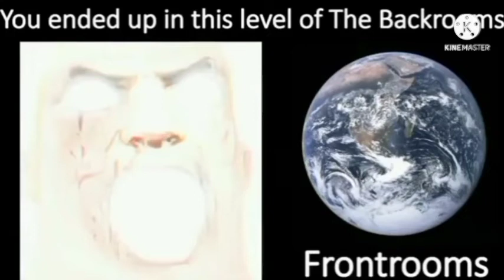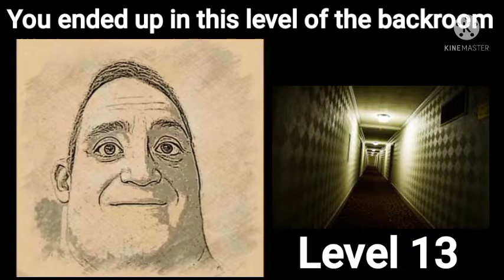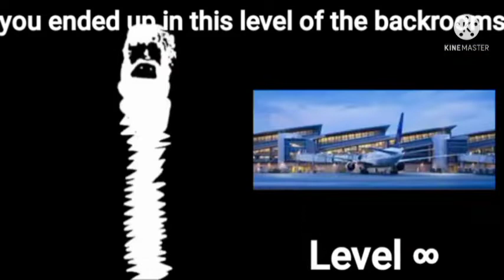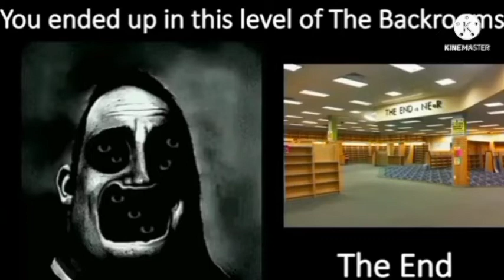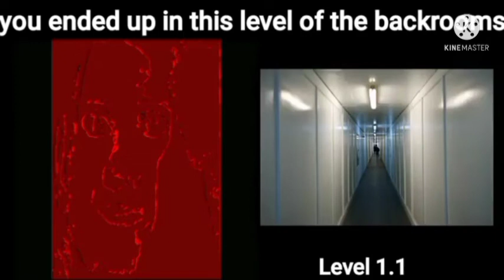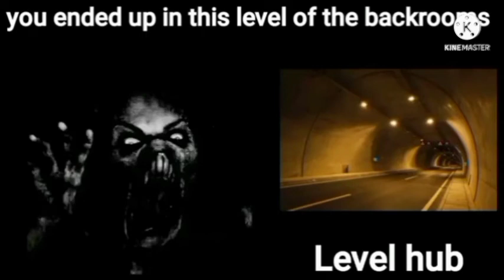Mr becoming uncanny giga extended the backroom level your